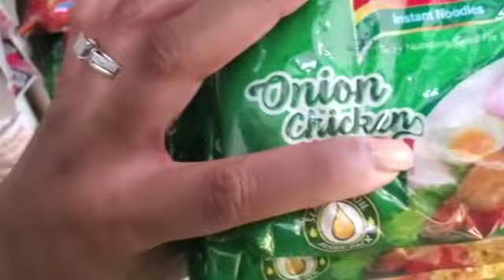Goat Pepper Soup/Cook with me/Christmas meal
Okay, I'm a day late with this traditional meal, but we made it! Goat Pepper soup for the win!